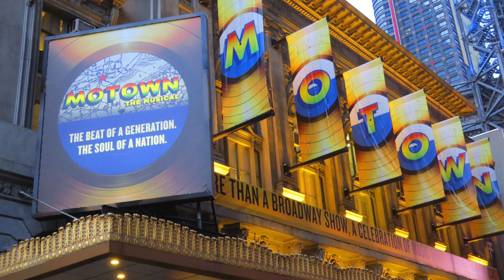Nathaniel Cullors as Young Michael Jackson at Legends in Concert OWA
Barely out of his teens, Nathaniel Cullors has already performed on Broadway, film, and television.  This holiday season he’s bringing the music of young Michael Jackson to the Classic Christmas show at Legends in Concert OWA in Foley, Alabama through January 2, 2022.